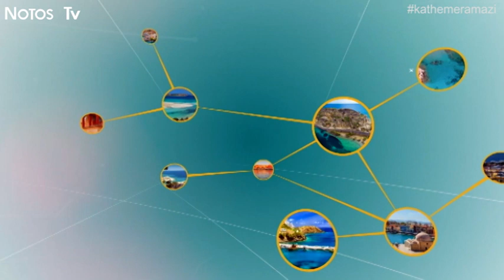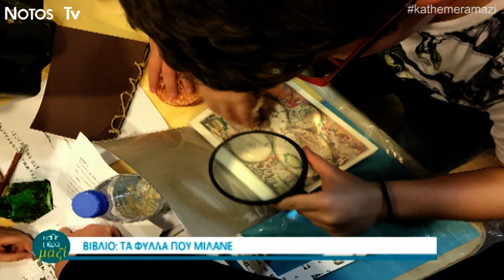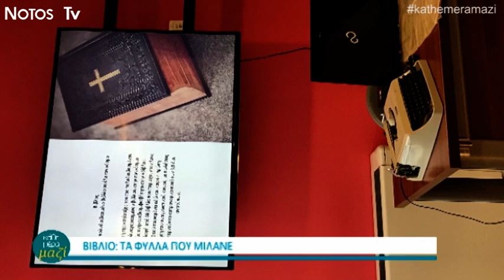Η Αλεξάνδρα Μαραβέλια στο ''Κάθε μέρα μαζί''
-Η Καλεσμένη μας, Αλεξάνδρα Μαραβέλια, υπεύθυνη προγράμματος του Exploration Children's Museum, μας μιλάει για τα οφέλη του βιβλίου.

-Παρακολουθήστε καθημερινά την ψυχαγωγική εκπομπή ''Κάθε μέρα μαζί'' στις 16:00, στο NotosTv.